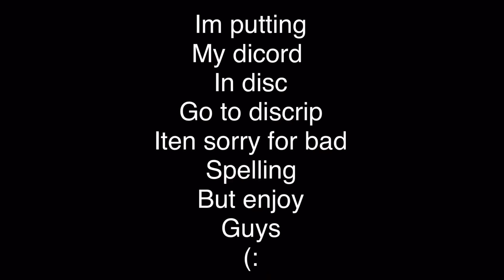For toast•buns// FNAF THE LIVING TOMBSTONE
have this if you wanna join